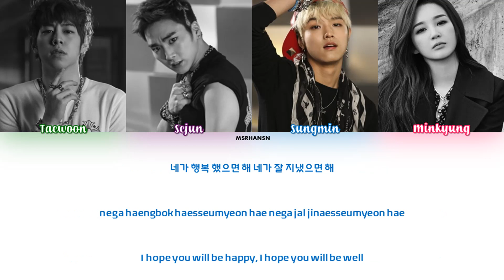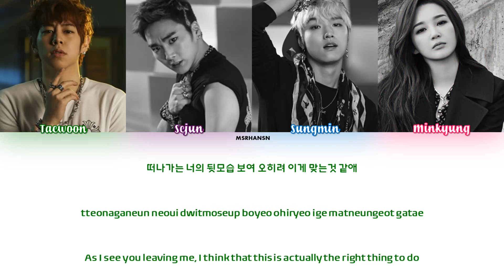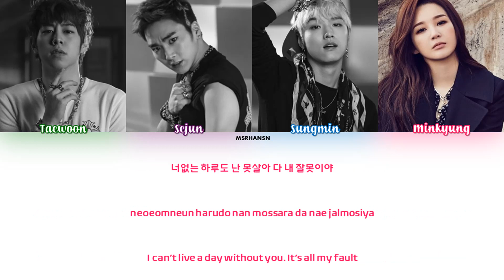SPEED (스피드) - That's My Fault (슬픈약속) feat Kang Minkyung of Davichi [Han|Rom|Eng] Color Coded Lyrics